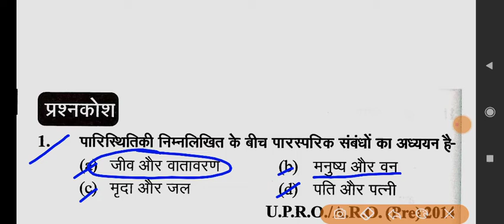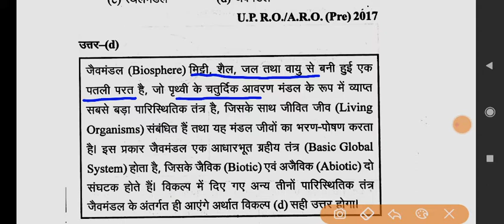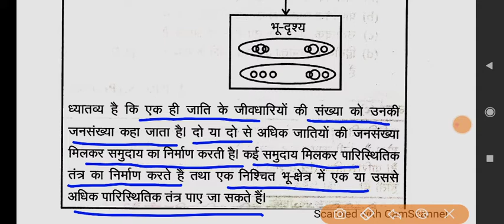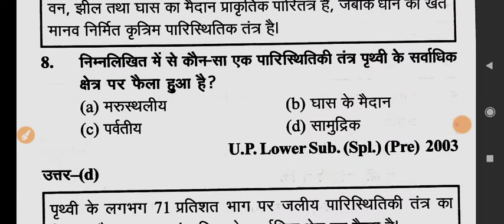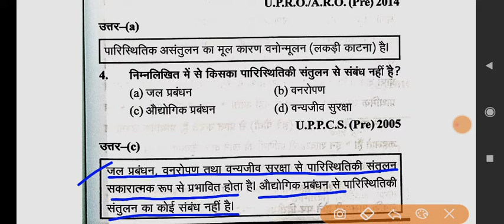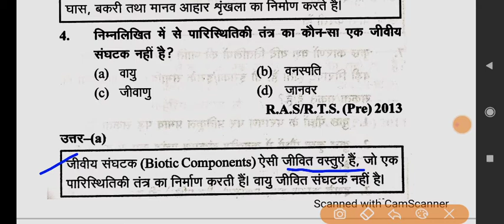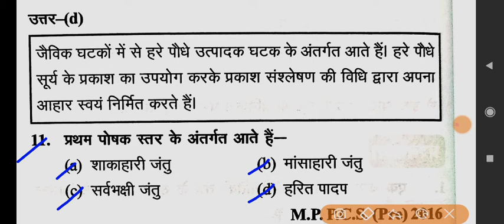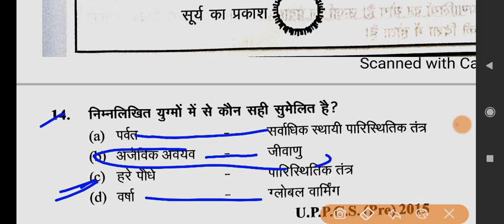पर्यावरण एवं पारिस्थितिकी। सामान्य अध्ययन। घटना चक्र । part 3। environmental and ecology।